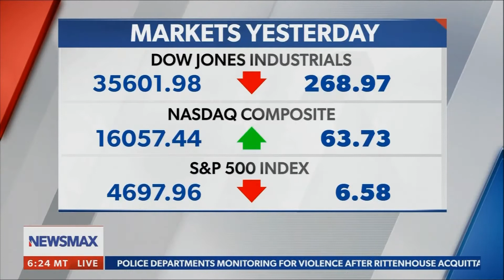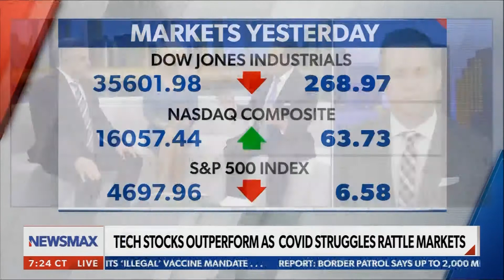More Lockdowns Ahead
Dan Geltrude, CPA, aka "America's Accountant®" appeared live on NewsMax - Wake Up America Saturday Edition with hosts Alison Maloni and Tom Basile, and co-panelist Seth Denson to discuss whether more lockdowns are ahead as Austria has shut down to stop the spread of Covid 19 on 11-20-21.